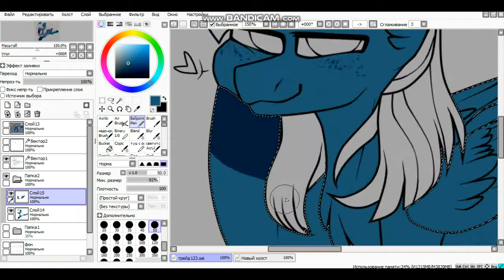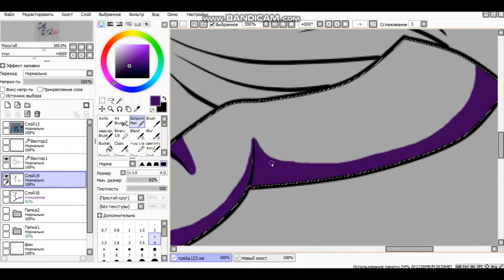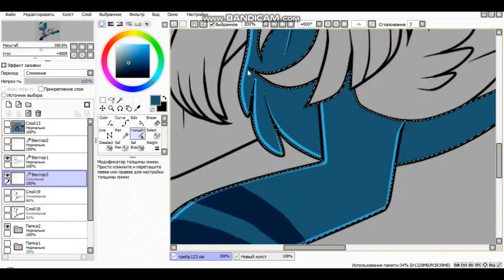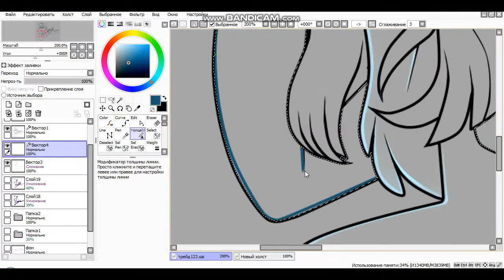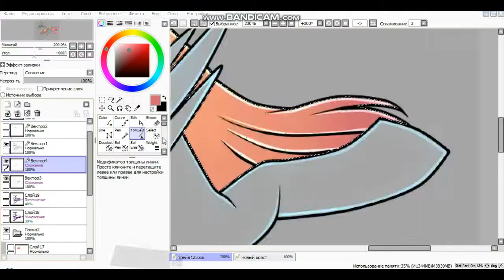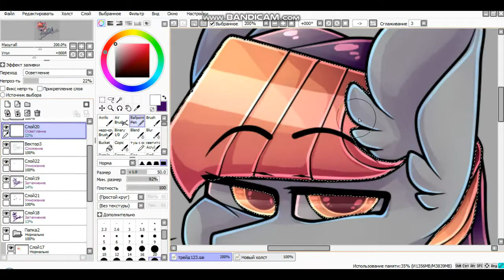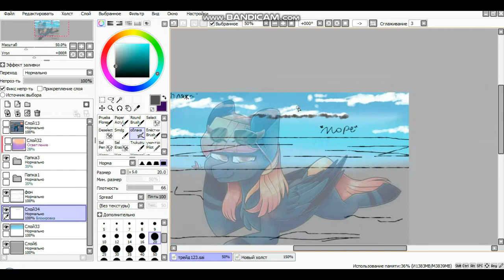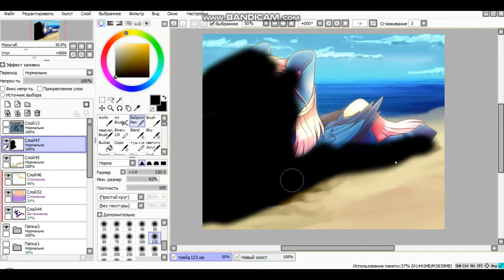[SpeedPaint] ILD(Art Trade)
1)Crystal Candles - crimewave
2)Dawin - Dessert ft. Silentó